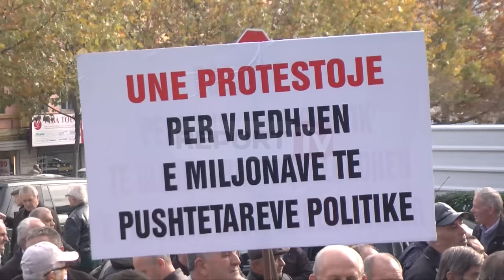Report TV - Ish-të përndjekurit protestë te Kuvendi, përplasen me policinë